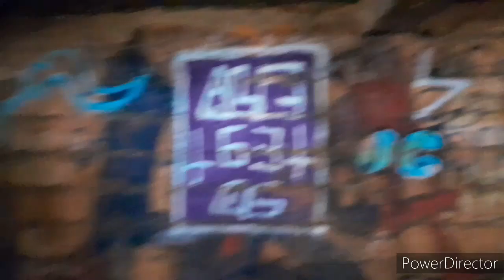Mit Christian und Frank in der Geistervilla😍 - Es war heftig!❣️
In diesem Video bin ich mit meinem Seelenbruder Christian und meinem besten Freund Frank, die beide großartige, erfahrene Geisterforscher sind, unterwegs im Hörsteiner Todesgebiet, um die mysteriöse Geistervilla zu erforschen und mit den Wesen dort zu kommunizieren❤️ Was wird unser Team wohl dort erwarten? Was haben wir erlebt?😃 - Ihr erfahrt es in diesem Video!❣️ Bleibt dran, es wird sehr spannend🥰💖

Ich möchte mich hier an dieser Stelle auch nochmal von ganzem Herzen bei meinem wundervollen Geisterforscher - Team bedanken, das mich begleitet hat❤️ Christian und Frank, ihr seid tolle Geisterforscher und großartige Freunde, und ich bin unglaublich glücklich darüber, euch beide zu kennen🤗💕 Ohne euch wäre dieses Video und generell meine Zeit in Hörstein nie so megacool geworden❤️ Ganz liebe Grüße gehen raus!🫶🏼